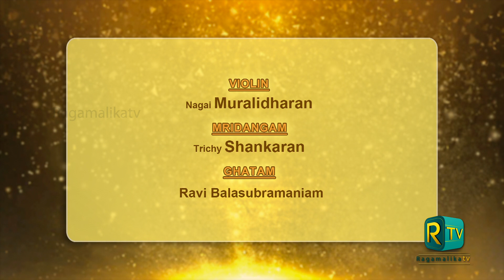Carnatic Music l Neyveli Santhanagopalan | Cleveland Thyagaraja Festival | Ee Vasuda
Vocal Concert By Neyveli Santhanagopalan
Eevasudha-Sahana-Thyagaraja
Violin : Nagai Muralidharan
Mirdangam : Trichy Sankaran
Ghatam : Ravi Balasubramaniam